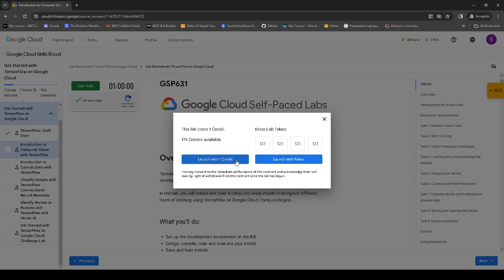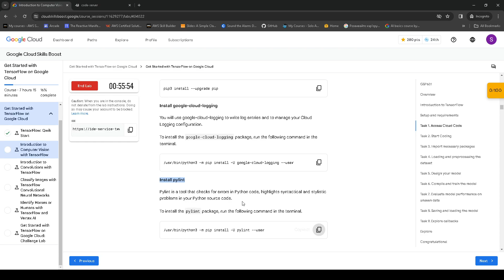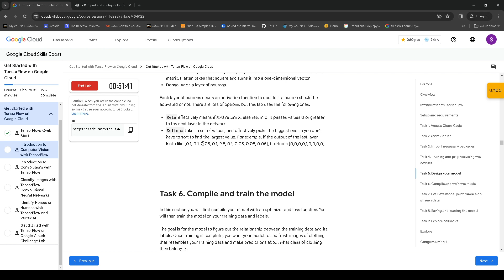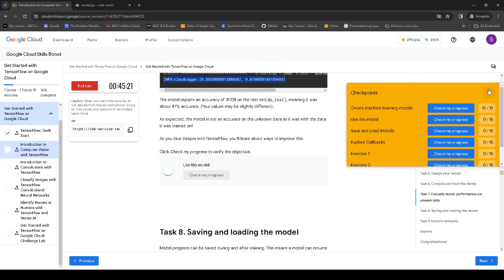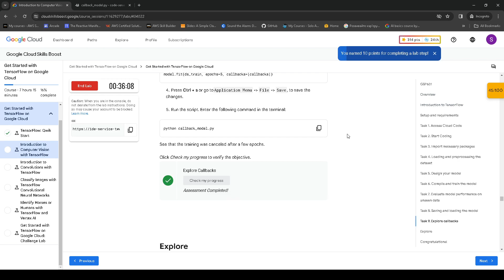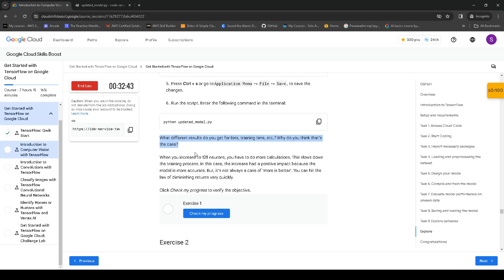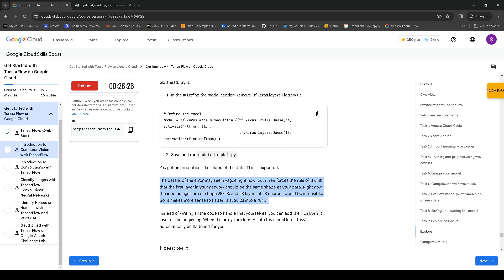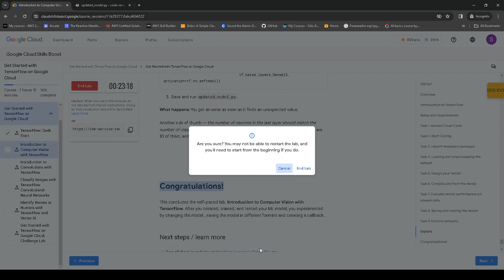GCP Introduction to Computer Vision with TensorFlow GSP631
00:00 start
00:25 Introduction to TensorFlow
00:40 Setup and requirements
01:06 Task 1. Access Cloud Code
03:39 Task 2. Start Coding
03:53 Task 3. Import necessary packages
04:40 Task 4. Loading and preprocessing the dataset
05:48 Task 5. Design your model
06:10 Task 6. Compile and train the model
08:36 Task 7. Evaluate model performance on unseen data
09:40 Task 8. Saving and loading the model
10:53 Task 9. Explore callbacks
12:31 Explore(experiment with the different layers of the network(change the number of neurons,add another layer,denormalized the pixel values,remove the Flatten() layer))